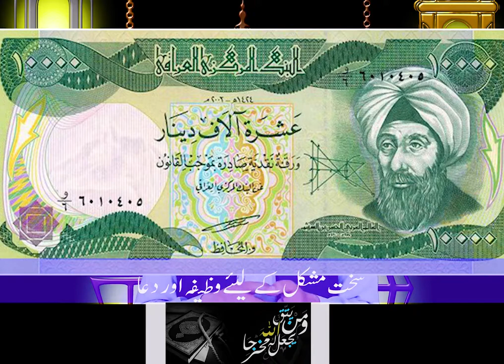Jaldi Shadi Hone Ke Liye Powerful Wazifa - Quran Ki Ayat Ka Taqatwar Wazifa - Molana Amir Ul Islam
All about Molana Amir Ul Islam Is a Youtube Channel,where you will find videos about islam.

About:All about Molana Amir Ul Islam is a youtube channel,where you will find islamic videos in hindi/urdu.
Acha Rishta Milney Ka Wazifa\Powerful Wazifa For Marriage\Acha Rishta Aane Ki Dua/اچھا رشتہ ملنے,aik qissa quran se aik ajeeb o ghareeb wazeefay - molana amir ul islam,Jaldi Shadi Hone Ke Liye Powerful Wazifa - Quran Ki Ayat Ka Taqatwar Wazifa - Molana Amir Ul Islam,wazifa for marriage,shadi ka wazifa